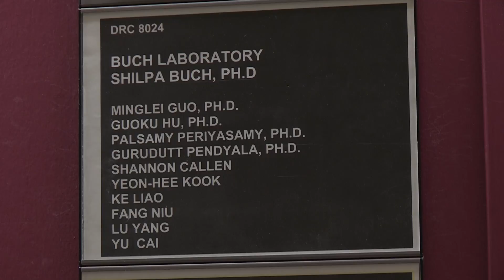Under the Microscope: UNMC Scientist Laureate Shilpa Buch, Ph.D.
Chancellor Jeffrey P. Gold, M.D., talks with Shilpa Buch, Ph.D., who was named UNMC's 10th Scientist Laureate. Dr. Buch is professor of pharmacology and experimental neuroscience in the College of Medicine and director of the Nebraska Center for Substance Abuse Research